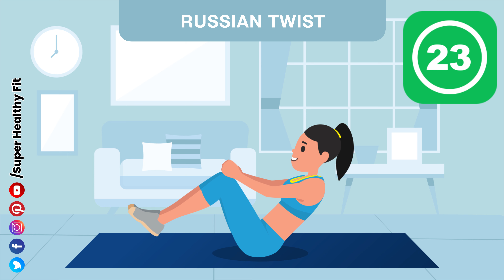1 WEEK LOSE BELLY FAT WORKOUT AT HOME (fast in 3 to 7 days) Stomach Fat Burning Exercises for Women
1 WEEK LOSE BELLY FAT WORKOUT AT HOME (fast in 3 to 7 days) Stomach Fat Burning Exercises for Women! ADVANCED: DO 3-4 Sets, BEGINNERS DO 1-3 Sets!

Welcome to the one week workout that will help you reduce belly fat, by exercising at home!

How to get rid of belly fat quickly? This 1 Week Lose Belly Fat Workout at Home from Super Healthy Fit is the perfect workout for you to burn those unwanted belly fat in just 7 days. This workout contains simple body-weight exercises that target your abdominal area, combined with cardio exercises that make your body burn calories in the most effective way. Remember that fitness and working out is a daily habit and you have to exercise regularly everyday if you want to see good results!

Good luck! Let's gooo! ❤️💪

No equipment required for this 1 WEEK LOSE BELLY FAT WORKOUT AT HOME ! ❤️💪 That's right! In today's animated workout video you're going to be doing these exercises and they're really helpful too in strengthening your body, toning muscles, and burning fat for weight loss. These fitness routines will help you reach your goals and spice up your usual core game.

0:00 - 1 WEEK LOSE BELLY FAT WORKOUT AT HOME (fast in 3 to 7 days) Stomach Fat Burning Exercises for Women
0:15 - Spiderman Plank
0:58 - Mountain Climbers
1:41 - Flutter Kicks
2:26 - Single Leg V-Ups
3:09 - Plank With Leg Lifts
3:53 - Plank Hip Dips
4:38 - Bicycle Kicks
5:22 - Russian Twist
6:07 - Vertical Leg Crunches

Make sure to follow along with our animated fitness videos and exercise on a regular basis to see quicker and faster results!

Other Videos We Recommend:
Chloe Ting - Belly Fat Burner Workout | 20 MIN ABS & HIIT CARDIO Workout At Home | No Jumping alt - owrBD7_8edA
cultfitOfficial - LOSE BELLY FAT IN 7 DAYS Challenge | Lose Belly Fat In 1 Week At Home | Cult Fit | CureFit - digpucxFbMo
BRIGHT SIDE - 10 At-Home Exercises to Get Rid of Belly Fat In a Month - 7pitmJNYUz8
Lilly Sabri - SMALLER WAIST and LOSE BELLY FAT in 14 Days | Home Workout - 4Zne-5V30xg
Roberta's Gym - 1 Week Lose Belly Fat At Home - ueIJL-AJK_c

➡️ Please be safe and use common sense when exercising. Seek professional advice before engaging in any new fitness activity and routines.

Note: All workout information provided by Super Healthy Fit is of a general nature and is furnished only for educational/entertainment purposes only. No information is to be taken as medical or other health advice pertaining to any individual specific health or medical condition. You agree that use of this information is at your own risk and hold Super Healthy Fit harmless from any and all losses, liabilities, injuries or damages resulting from any and all claims.